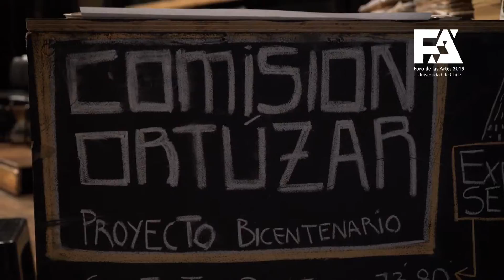Foro de las Artes 2015: Comisión Ortuzar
En el marco del Foro de las Artes 2015 que realizará la Universidad de Chile desde el lunes 5 de octubre hasta el domingo 11, se presentará " Comisión Ortuzar". Una obra de teatro que es el resultado de una investigación realizada por el Núcleo Arte, Política y Comunidad de nuestra universidad, y que invita al espectador a cuestionarse sobre la constitución política de nuestro país. Para conocer la programación de este evento visita nuestra página